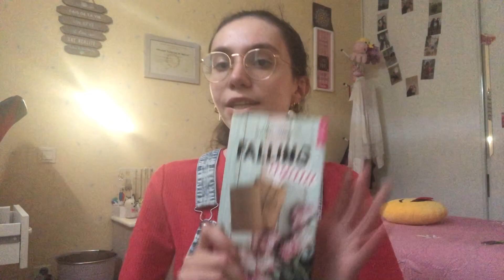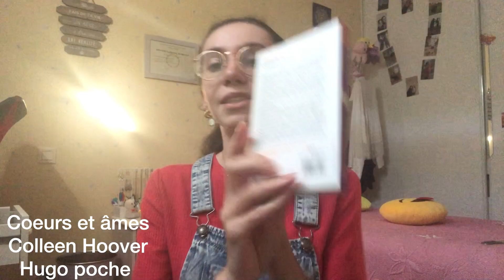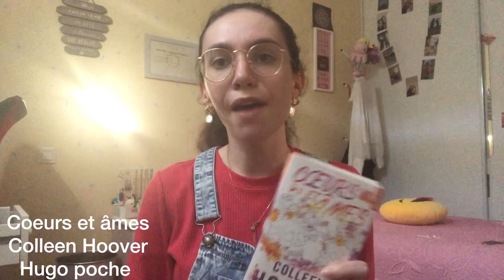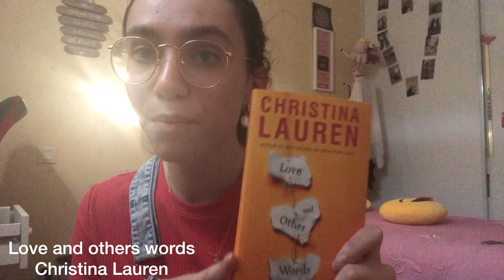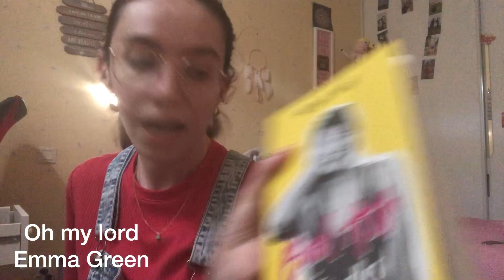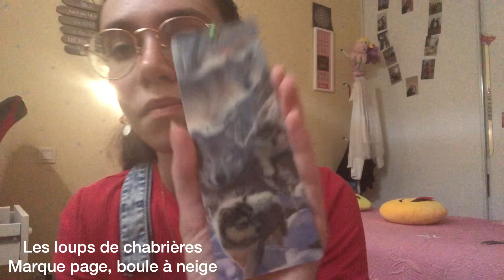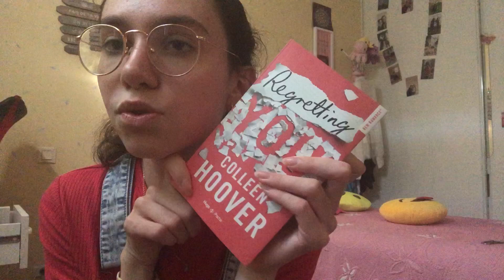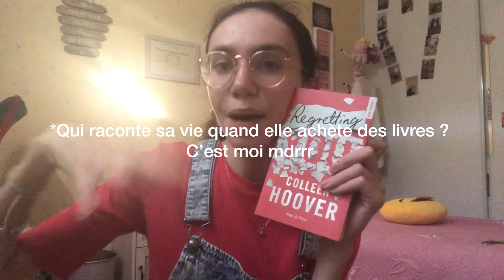Mes achats de l’été 2023 ☀️💫⭐️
Coucou les babes ! J’espère que vous allez bien !
Bon visionnage ! 🎬

Outfit de la vidéo :
Haut:Tally weijl (brocante)/Salopette Cache Cache
Bas:

Petits aperçu sur moi :
Je m’appelle Manon (et pas Marion !)
J’ai 17 ans (et toutes mes dents 😂)
Je filme avec mon iPhone 8 Plus
Je fait mes montages avec InShot
Je fait mes miniatures avec Canva

Bisous ♡